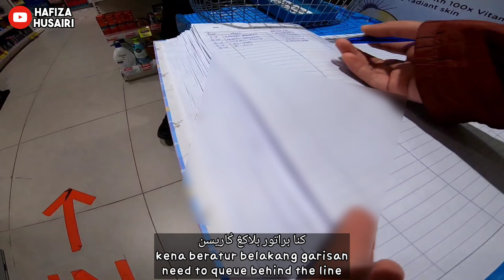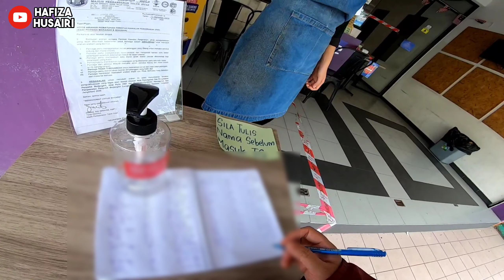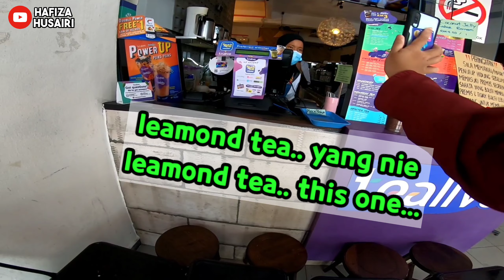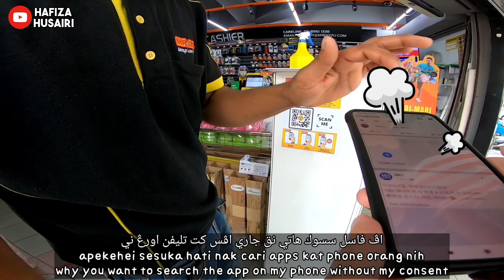SHOPPING RAYA PkPB??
Beli barang sat..

♬ MUSIC CREDIT ♬
Title:  Flight to Tunisia, Hovering Thoughts
Artist: